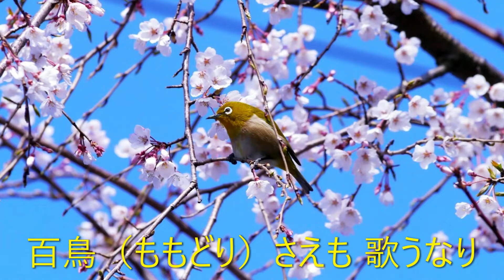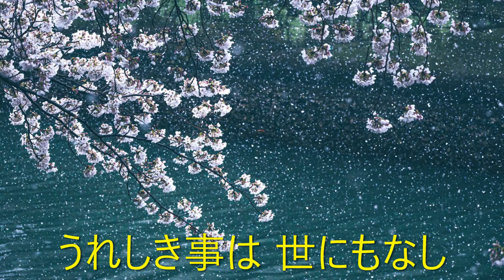霞か雲か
「世界の歌と音楽」に簡単な説明があります。